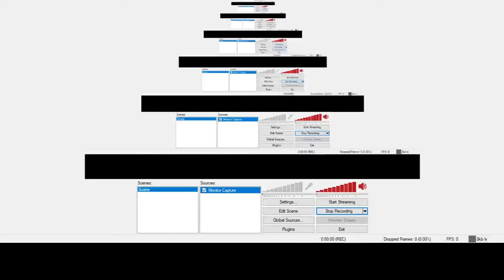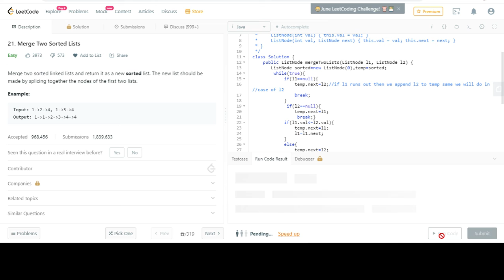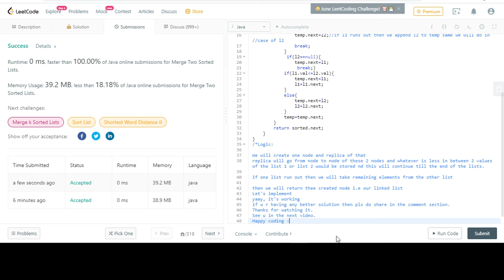21. Merge Two Sorted Lists|leetcode|Java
Logic and Implementation for Merge Two Sorted Lists question from leetcode using java.
Guys if you know any other better solution then please share that in the comments.
If there is any typo then sorry.
Happy coding :).